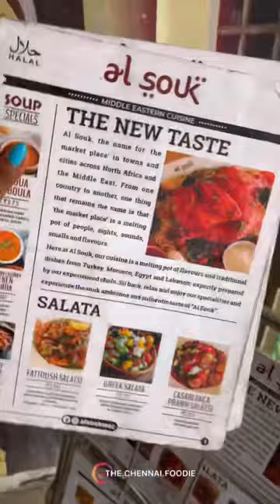💢💥Chennai’la ipdi oru dessert ah💥💢Kunafa 🤤😍Al Souk📍